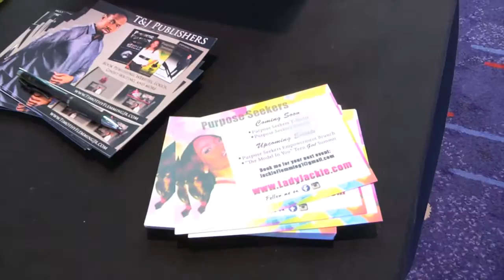Purpose Seekers Empowerment Brunch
On January 10, 2015 in Atlanta, GA. at the fabulous Georgia International Convention Center, it was standing room only as men and women filled into the convention center ballroom for the sold out Purpose Seekers Empowerment Brunch. The food was awesome; the atmosphere was incredibly charged with energy; the people were excited about discovering their purposes with Jackie Flemming and learning strategies for becoming a 6 figure success in business with success coach Robin Ware. It was an unforgettable event, one that truly changed lives and took men and women to the next level.